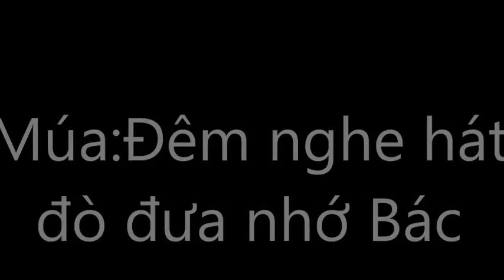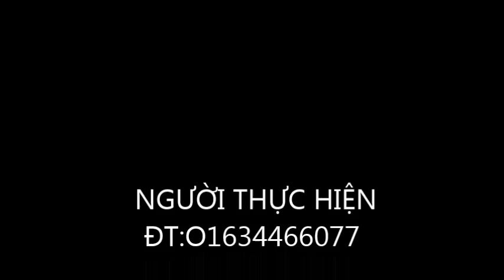MÚA:ĐÊM NGHE HÁT ĐÒ ĐƯA NHỚ BÁC.Câu lạc bộ dưỡng sinh TrungTâm